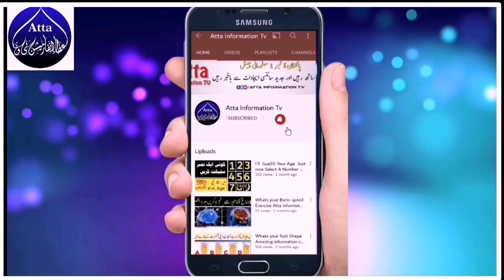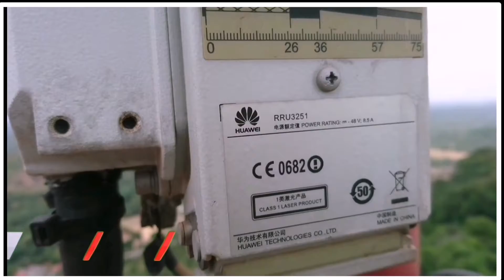World Top Dangers Jobs Do you Like Atta information Tv دنیا کی سب سے مہنگا ترین نوکریاں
Hello dear Friends Aj ki Es Video main ham apko batayingy Dunya World top Dangrs job joke aap Khabi bhi pasanad nahi karngy Atta information Tv
ہیلو فرینڈز السلام علیکم ورحمتہ اللہ وربرکاۃ جناب
اج کی اس ویڈیو میں ھم اپکو دنیا کی مہنگا اور خطرناک ترین نوکریوں کے بارے میں بتانے جارہا ھو
جن کو اپ ابھی کبھی نہیں کرنا چاہے گا Atta infirmation Tv

Dunya Ki Chand Bewaqoop Stupaid people دنیا کی چند بیوقوف ترین لوگAtta information tv

Hello Dear friends aj ki Es video main ham apko batayingy Dunya ki Kuch bewaqop tareen log people دنیا کی کچھ بیوقوف ترین لوگ

World 7 Most strong People In the World  Atta information tv

1_Best technology videos .
2_All World Technology Video.
3_International technology all world.
4_Technology video in hindi/urdu
Snake Forming
Tower climbing
Tower climbing
Sulfar mining
Electrical power line installer
Amazing technology